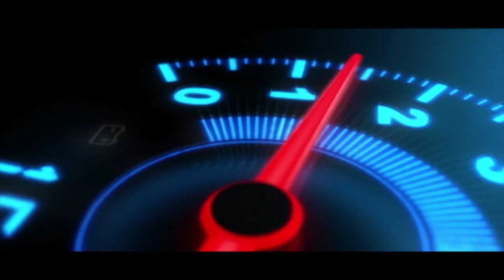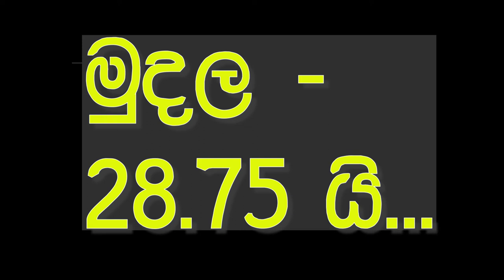Ikman. lk wahana | vehicle for sale in srilanka| Vahana sale srilanka